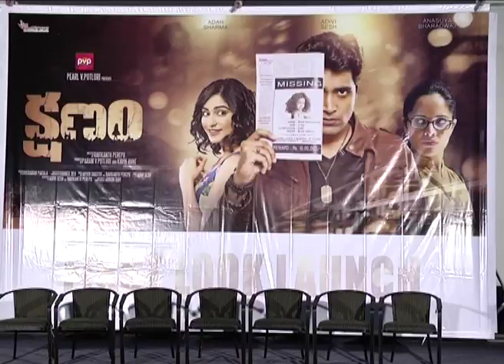Kshanam Trailer Launch | Adivi Sesh | Adah Sharma | Anasuya Bharadwaj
Kshanam Trailer Launch